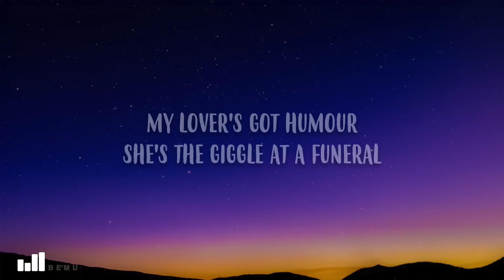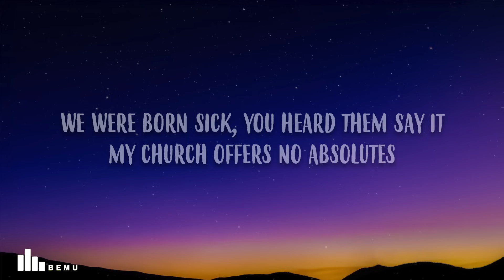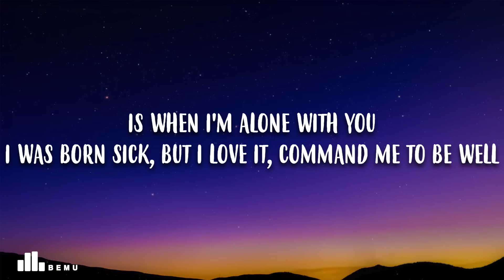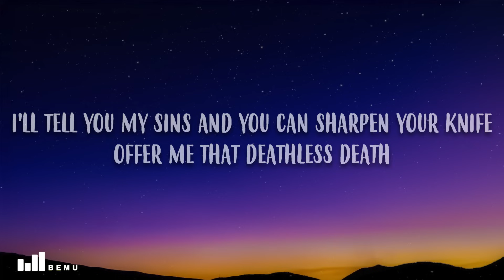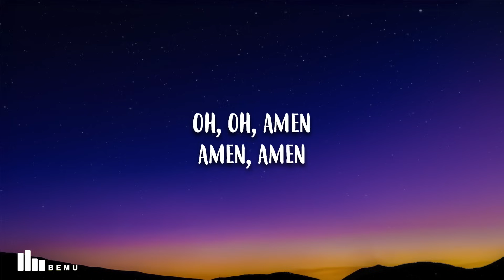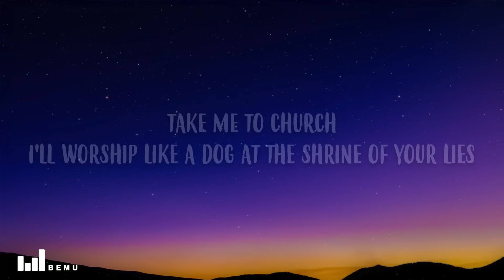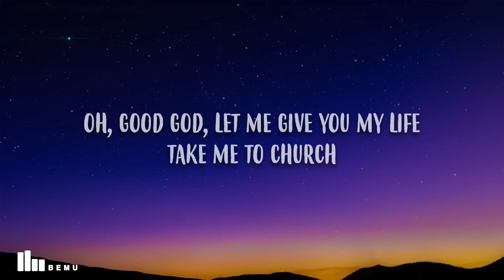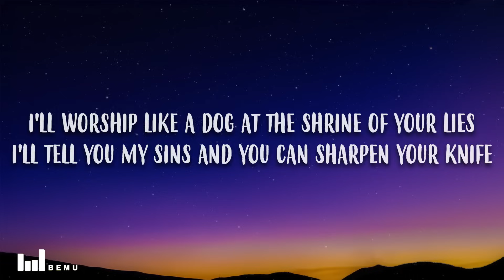Hozier - Take Me to Church (Lyrics)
🎤 Song Lyrics: Hozier - Take Me to Church

[Verse 1]
Every Sunday's gettin' more bleak

[Pre-Chorus]
A, amen
Amen, amen

[Chorus]
Oh, good God, let me give you my life

[Verse 2]
Drain the whole sea, get somethin' shiny
Somethin' meaty for the main course
That's a fine lookin' high horse
What you got in the stable?
We've a lot of starvin' faithful
That looks tasty, that looks plenty

[Bridge]
Only then, I am human, only then, I am clean

[Pre-Chorus]
Oh, oh, amen
Amen, amen

Did you enjoy Hozier - Take Me to Church (Lyrics) ?